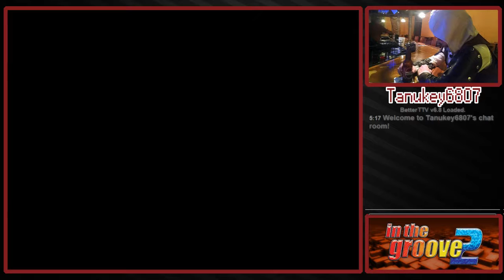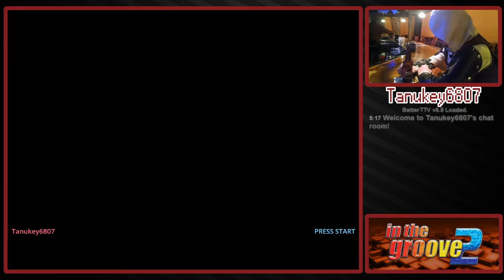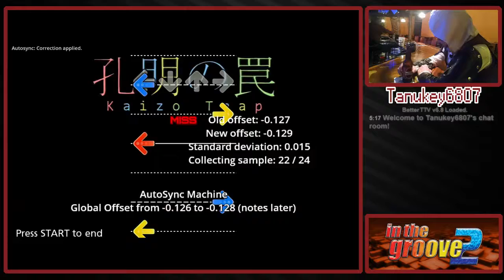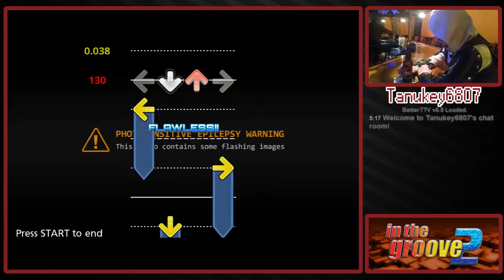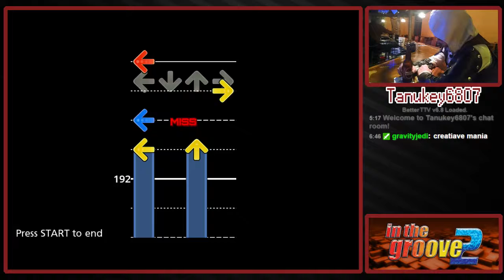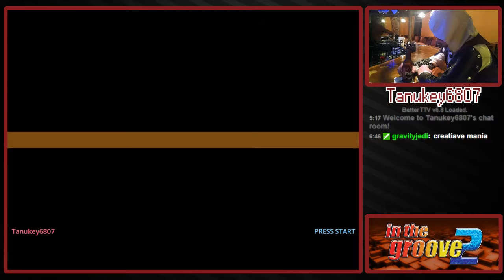StepMania Chart Creation 101: Leslie Wai - Paradigm